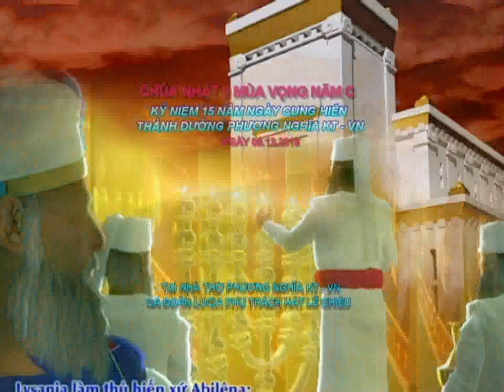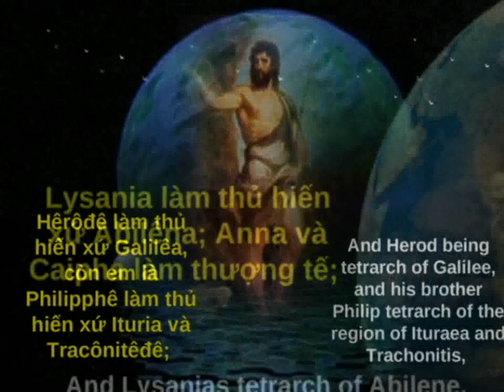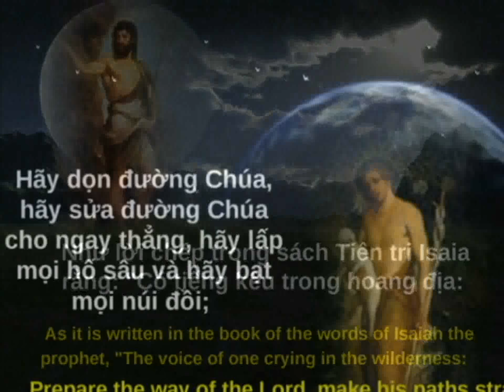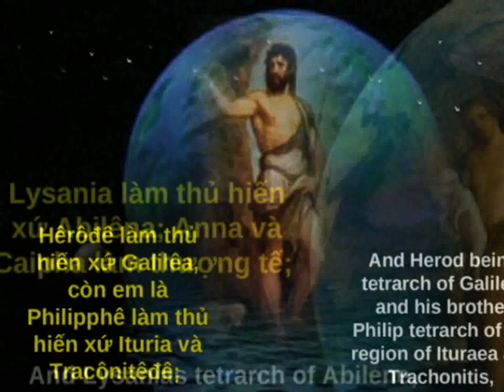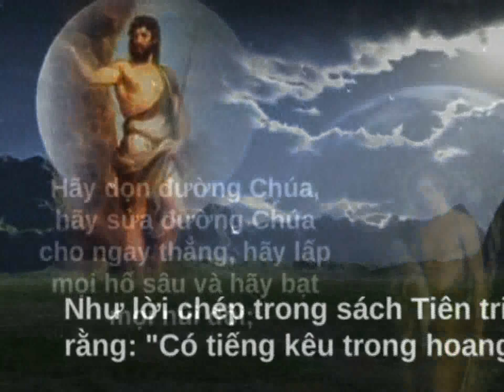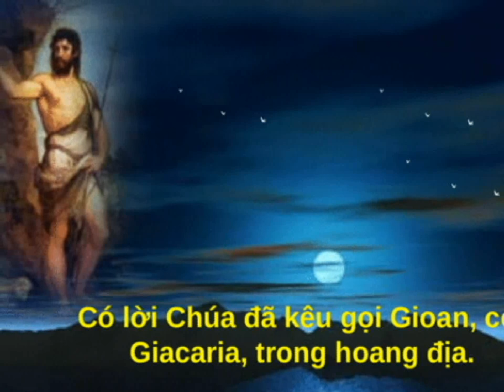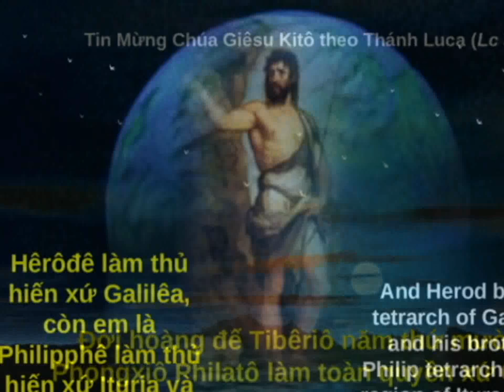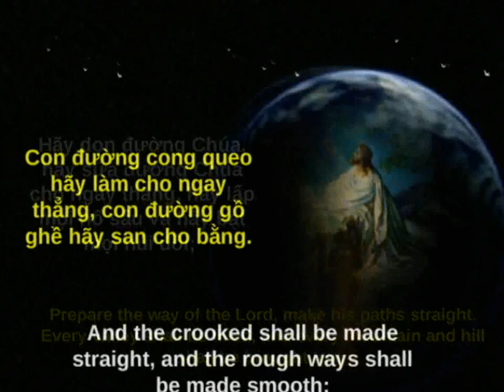CN II MÙA VỌNG NĂM C NGÀY 09-12-2018 KỶ NIỆM 15 NĂM CUNG HIẾN THÁNH ĐƯỜNG PHƯƠNG NGHĨA.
CN II MÙA VỌNG NĂM C NGÀY 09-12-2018
KỶ NIỆM 15 NĂM CUNG HIẾN THÁNH ĐƯỜNG PHƯƠNG NGHĨA.
THÁNH LỄ TẠI NHÀ THỜ PHƯƠNG NGHĨA KONTUM - VN
CA ĐOÀN LUCIA PHỤ TRÁCH HÁT LỄ CHIỀU.